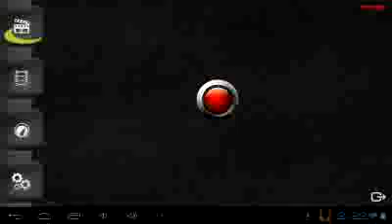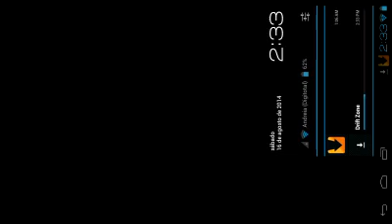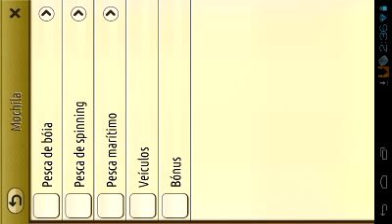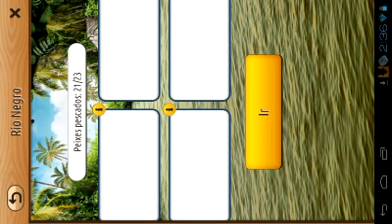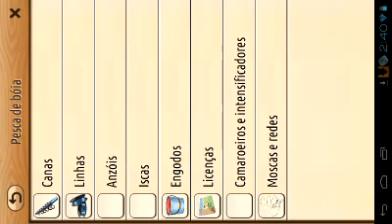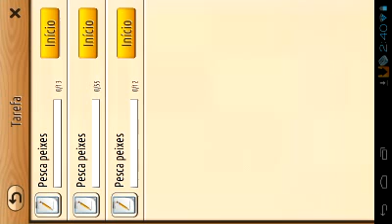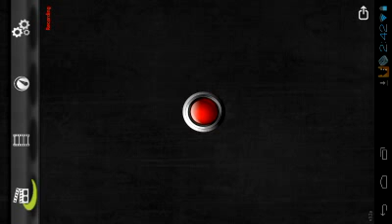Gameplay lets fish de android